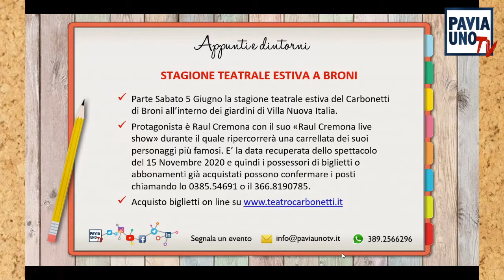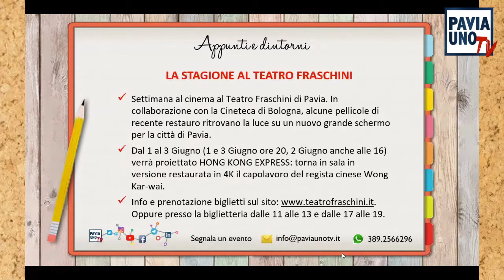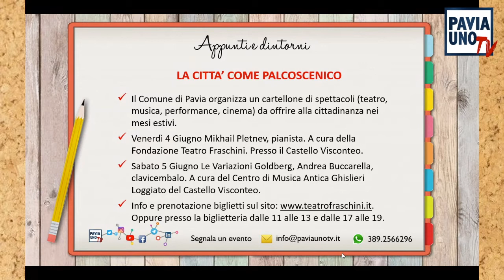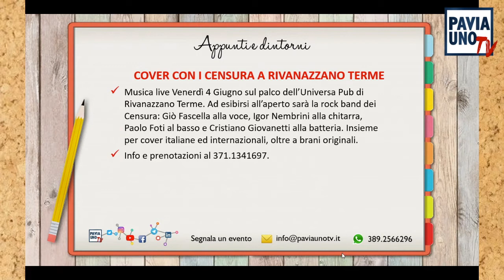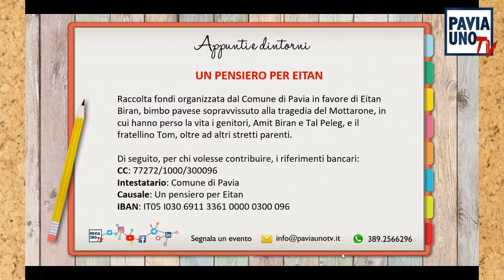APPUNTI E DINTORNI - 1 GIUGNO 2021